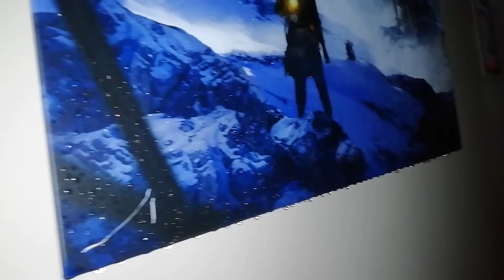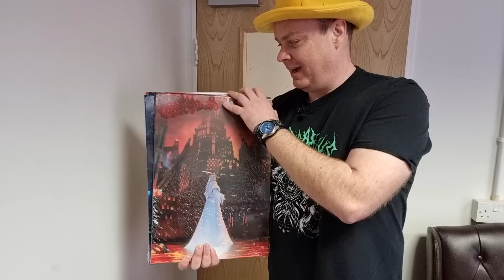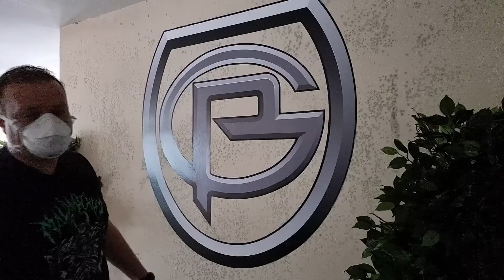Our Studio Is Destroyed - And Now It's INFECTED!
Around two months ago while Mike was in Switzerland, our studio suffered a catastrophic leak, and despite assurances from our landlord we would be back in there within two months, so far nothing has been done - and it now officially looks like something from the Last of Us...